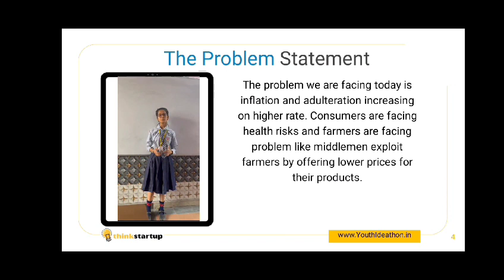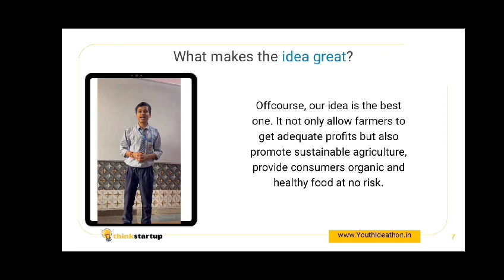V227 - APNA KISAN APNA VIKAS